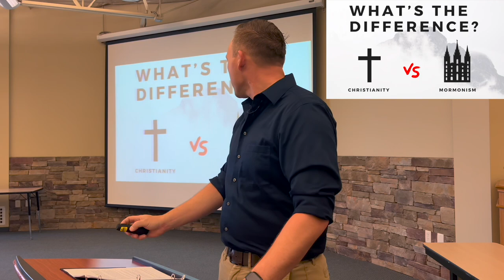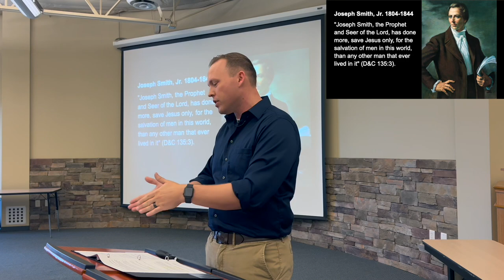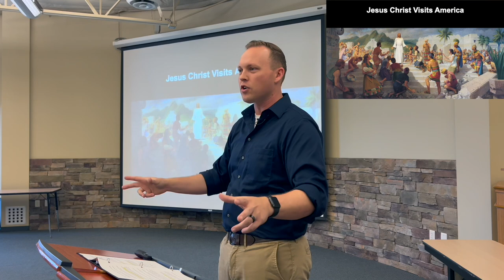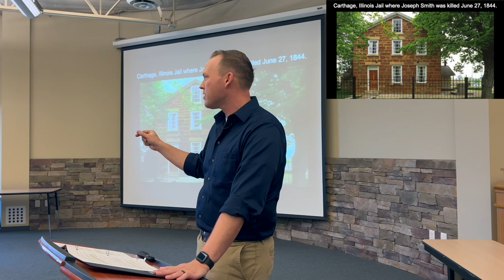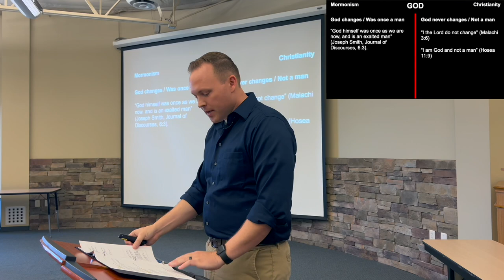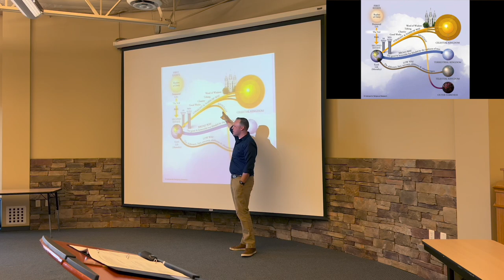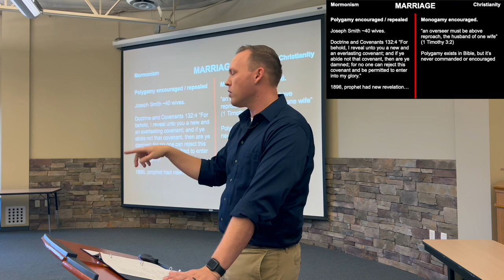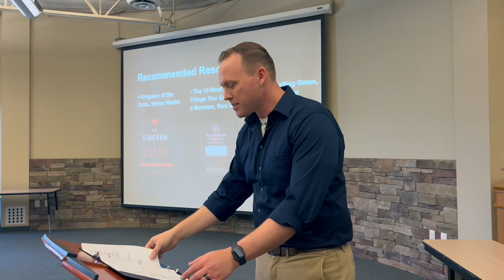What Separates Mormons From Christians?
Learn what separates Christianity from other religions. A recording of a Sunday class with speaker and pastor, Brandon Hilgemann | Arizona Community Church | az.church